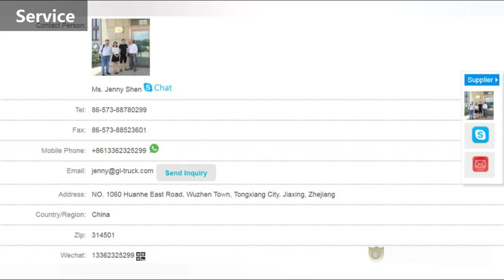Jiaxing Ganland Auto Parts Co., Ltd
A professional manufacturer specializes in designing and producing different types of machinery parts for trucks and other commercial Vehicles. GL products are exported to over 60 countries and regions,and have gained a good reputation through quality.